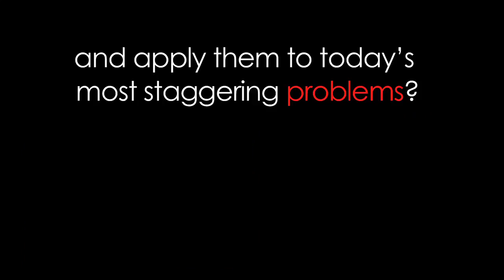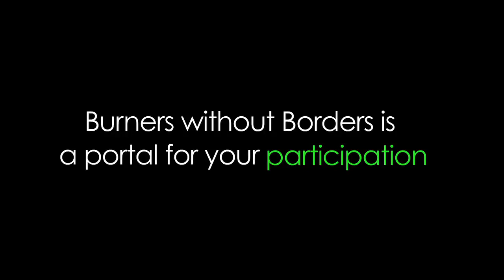Burners without Borders